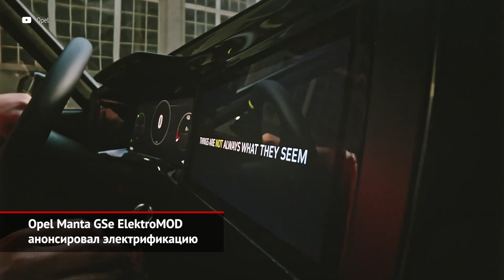Ford F-150 Lightning подстроился под работяг. Рестомод Opel Manta GSe ElektroMOD | Новости №1510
Ровно полвека назад Opel создал изящную двухверку Manta, о которой нынешние дизайнеры марки вспомнили совсем недавно, сделав свой «визор» — так называется чёрная «маска» передка, в которую интегрированы фары. С такими «визорами» теперь выходят все без исключения опелевские новинки. Поэтому неудивительно, что для создания шоукара немцы взяли именно пожилую Манту. Исходному купе имплантировали глянцевую чёрную панель вместо решётки радиатора, а также встроили светодиодные бумеранги фар. Вдобавок машине достался пластиковый обвес, а в перешитом салоне появились современные экраны и спортивные кресла. Но главные перемены произошли под капотом, где место атмосферной бензиновой «четвёрки» занял электромотор отдачей 147 сил. При этом сохранилась штатная четырёхступенчатая механическая коробка! Полного заряда литиево-ионной тяговой батареи должно хватить примерно на 200 км пробега. О серийном производстве рестомодов речи, разумеется, не идёт.

То ли дело Ford F-150, электрическую версию которого сможет купить любой желающий. Правда, не сейчас, а весной 2022 года, зато — по приятной цене 40 000 $. Чтобы перейти на электротягу, пикапу пришлось обзавестись более прочной рамой, независимой задней подвеской и, разумеется, избавиться от бензиновой «восьмёрки» — вместо неё под капотом теперь четырёхсотлитровый багажник. Такая «стопятидесятка» бывает только полноприводной, с двумя электромоторами. Топовый вариант способен проехать на одной зарядке 480 км, а его моторы выдают 571 л.с. Для быстрой перезарядки батареи хватает сорока минут, притом пикап может не только потреблять, но и отдавать электричество. Это будет удобно рабочему люду, чтобы не возить на стройку бензиновый генератор. Вообще, машина вышла донельзя практичной. F-150 готов взять на борт около тонны поклажи, притом за доплату предлагается электронная система, способная определить загрузку пикапа и с учётом этих данных пересчитать пробег на оставшемся заряде.